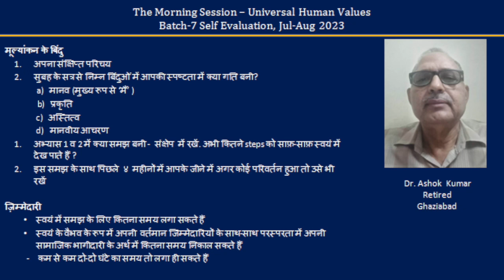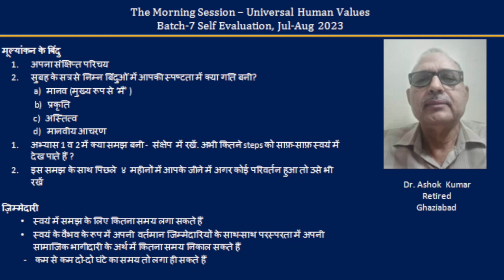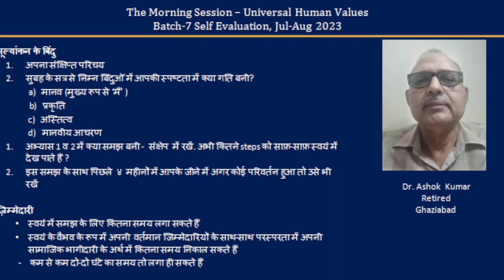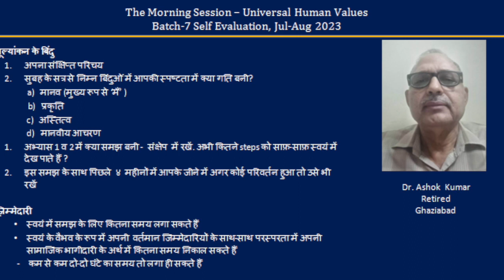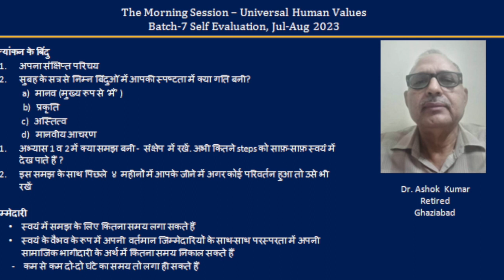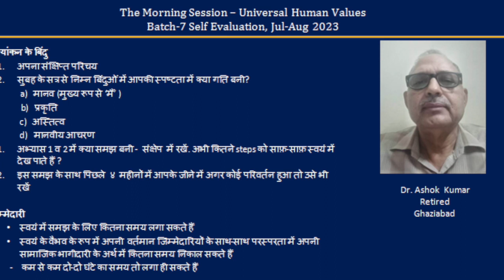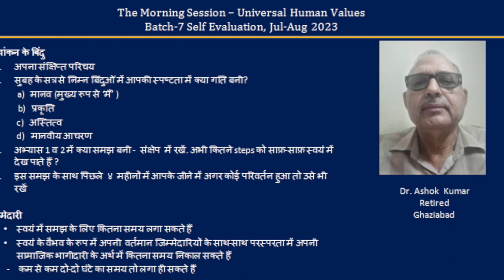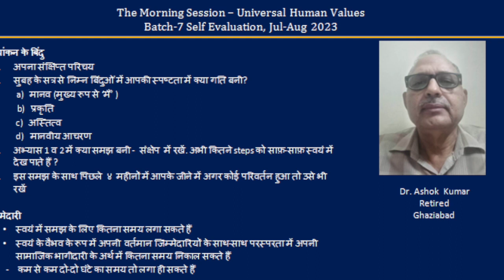Sharing Hindi Dr Ashok Sharma Ji 2023 08 16 MS Batch 7